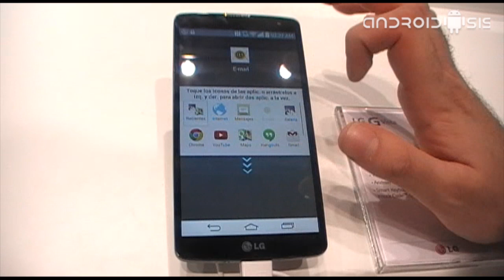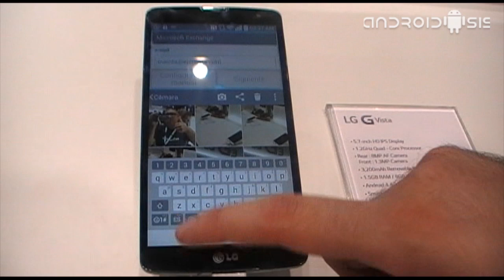LG G Vista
Desde el Stand de LG en directo en la IFA14 probamos el LG G Vista, un nuevo terminal hermano pequeño del G3.